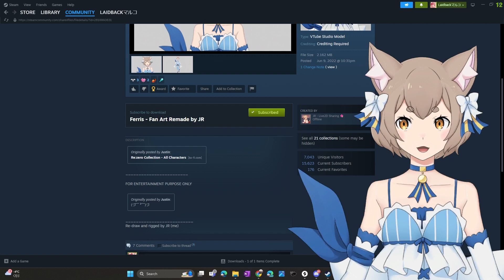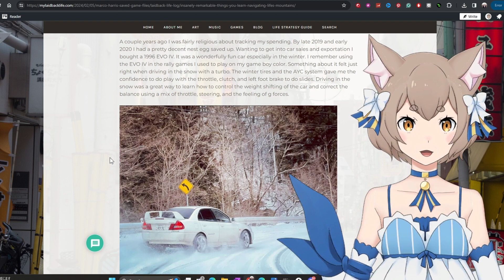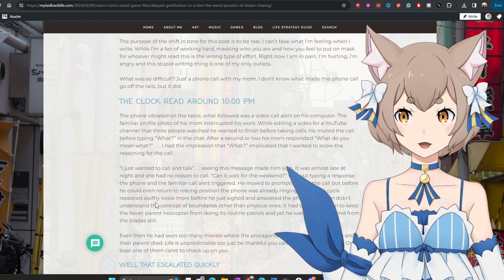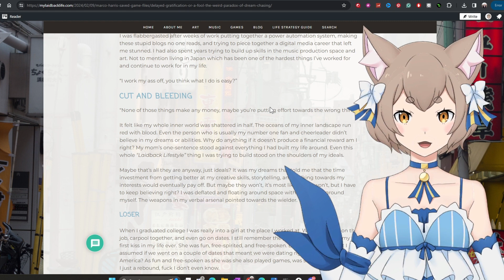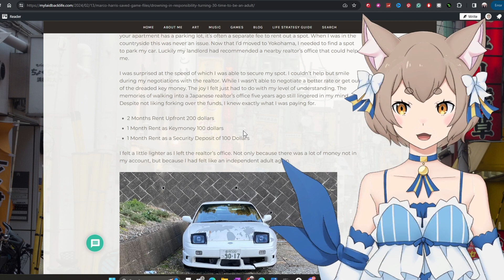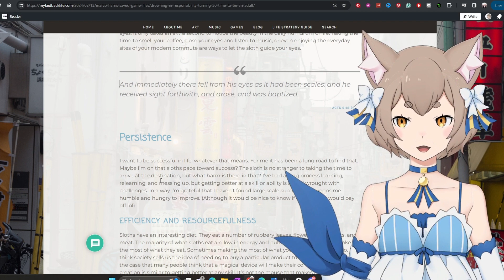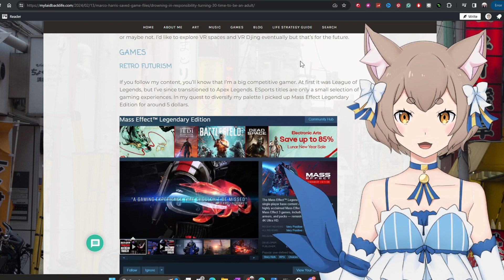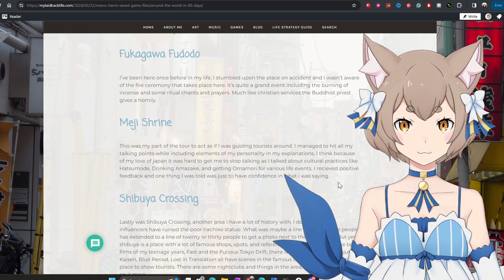My Laidback Life Episode 9 Finding Authenticity Through Avatars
00:00 - You're a VTuber Now
01:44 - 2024 a Year of Progress Blogging Vs Vlogging
03:20 - VTUBER Podcast Now Learning in Public
05:20 - Lessons Learned on Life's Mountains
07:20 - Financial Struggles in Japan
12:00 - Near Death experience on the Touge
19:47 - Delayed Gratification or Delusion?? Not Being Enough
24:54 - Disasterous Phone Call with Mom
29:48 - I hate myself 😞
37:00 - You Don't Work Hard Enough
43:13 - The purpose of creation?
45:58 - My True Colors
48:44 - Turning the big 3-0 Adult Responsibilities
53:20 - Life Lessons from Sloths
1:08:20 - Log of Activities to get towards dreams
1:11:50 - Struggle with art motivation AI ARt
1:16:10 - Growing up with Gaming
1:23:10 - Running towards a better tomorrow
1:25:26 - New Job Tour Leader

My Laidback Life Podcast is evolving. . .yes I'm a VTuber now deal with it. I assure you that Ferris's face is much more pleasant than mine. This episode goes through a lot of topics from gaming to self worth so let me know if anything relates to you.